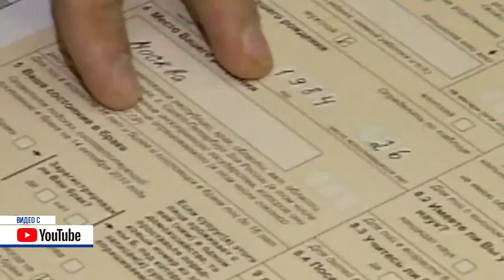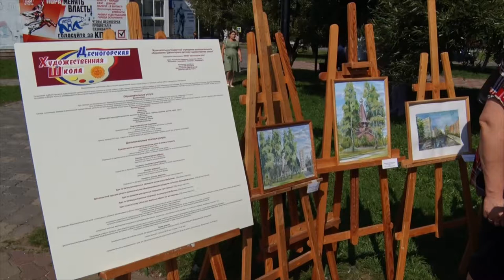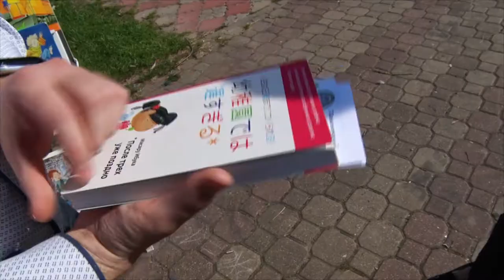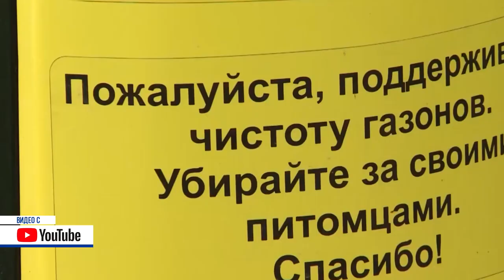Десна-ТВ: День за днем от 02.09.2019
В выпуске:
- в российских школах прозвенел первый звонок;
- праздничная программа ко Дню знаний «Мы шагаем дружно в школу»
- новая жизнь для самозанятых: кто и сколько будет платить.